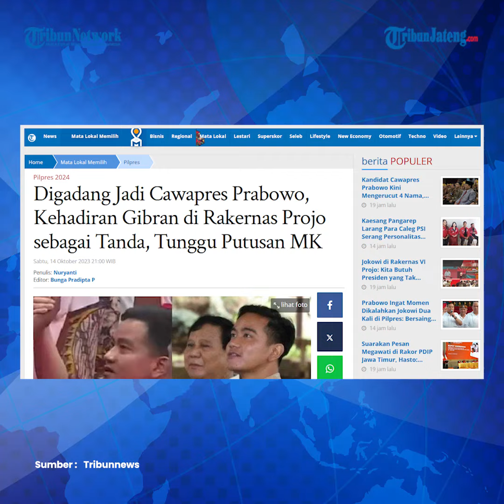Kehadiran Gibran di Rakernas Projo jadi Tanda Cawapres Prabowo?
Nama bakal calon wakil presiden (cawapres) pendamping Prabowo Subianto di Pilpres 2024 disebut akan diumumkan menunggu hari Senin (16/10/2023).

Hal ini diungkapkan oleh Ketua Umum Partai Amanat Nasional (PAN), Zulkifli Hasan.

Sementara itu, kini nama bakal cawapres Prabowo Subianto sedang digodok dan difinalisasi.

Lalu, saat disinggung apakah nama itu mengerucut kepada sosok Wali Kota Solo, Gibran Rakabuming Raka, Zulkifli Hasan tak menyebut secara gamblang.

Meski begitu, Zulkifli Hasan mengakui ada isyarat di balik kehadiran Gibran Rakabuming di acara Relawan Pro Jokowi (Projo).

Projo diketahui menggelar Rapat Kerja Nasional (Rakernas) VI Projo di Indonesia Arena GBK, Senayan, Sabtu (14/10/2023).

Menurut Zulkifli Hasan, tanda-tanda yang dimaksud adalah Gibran akan menjadi bakal cawapres mendampingi Prabowo Subianto.

Sementara itu, Ketua Umum Partai Demokrat, Agus Harimurti Yudhoyono (AHY), tidak menampik keputusan soal bakal cawapres Prabowo menunggu putusan Mahkamah Konstitusi (MK).

Editor : Yga